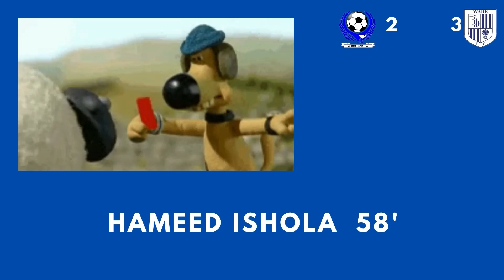MATCH HIGHLIGHTS of the SOUTHERN LEAGUE NON LEAGUE game between BEDFORD TOWN FC and WARE FC 14/9/21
MATCH HIGHLIGHTS of the NON LEAGUE game in the SOUTHERN LEAGUE between BEDFORD TOWN FC and WARE FC played on 14th September 2021

You will find plenty of FOOTBALL HIGHLIGHTS here on our channel every week through the season.